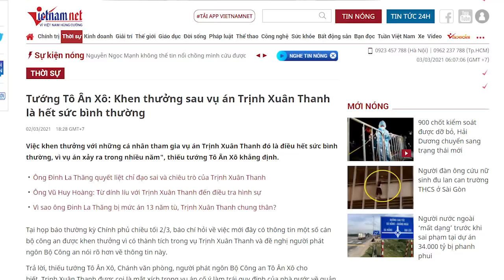Bị dồn vào thế bí, T. Lâm lôi Tô Ân Xô ra “đỡ đòn”